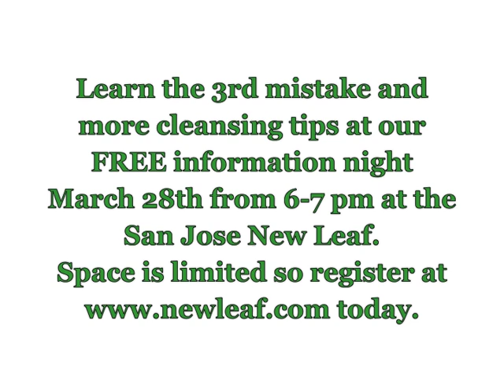The Biggest Mistakes People Make While Cleansing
The Biggest Mistakes People Make While Cleansing from our experts, Dr. Aimee Shunney and Chef Jenny Brewer at New Leaf Community Markets.